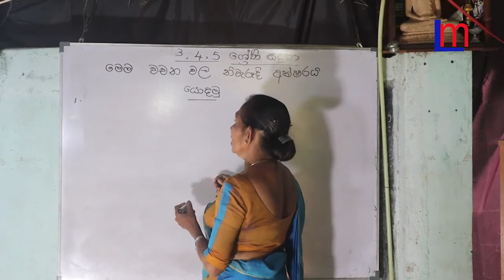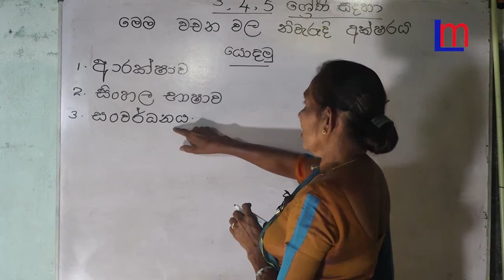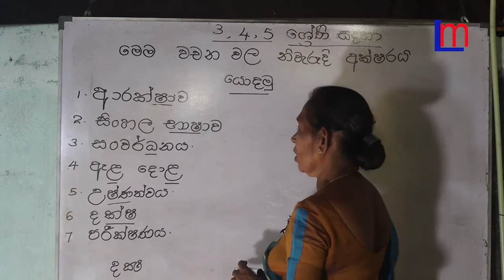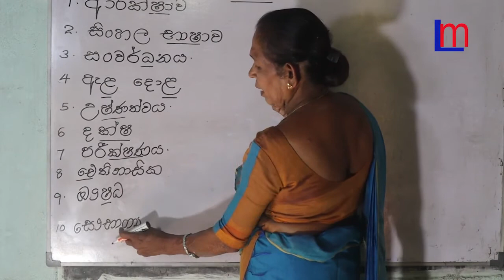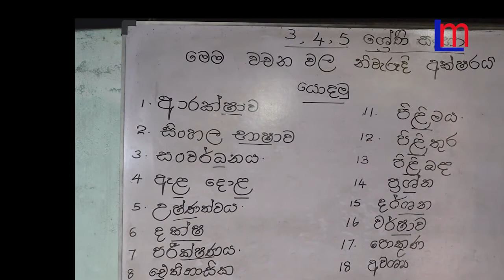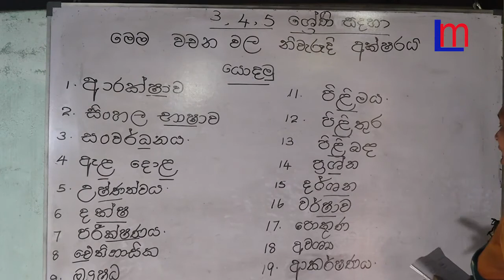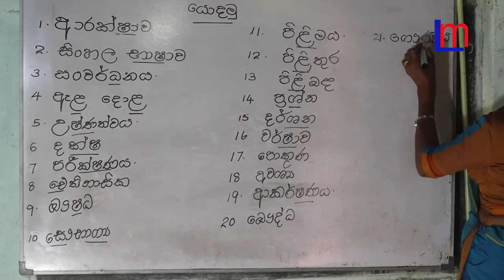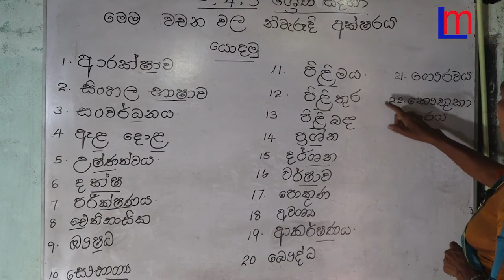sinhala-3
sinhala-3  / grade-3 grade-4 /grade-5,6,7,8,9,10,11